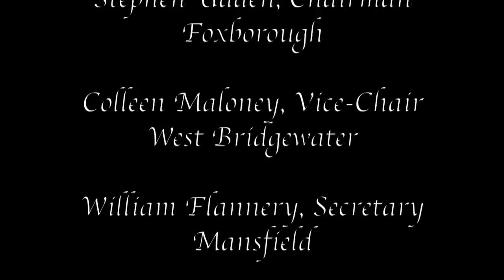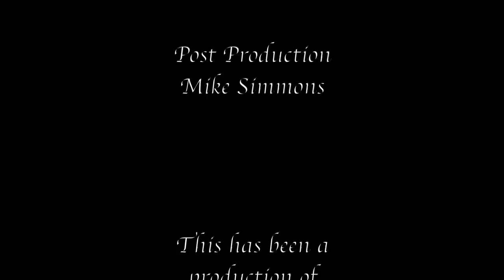Southeastern Regional Vocational Technical High School Graduation 6-6-18